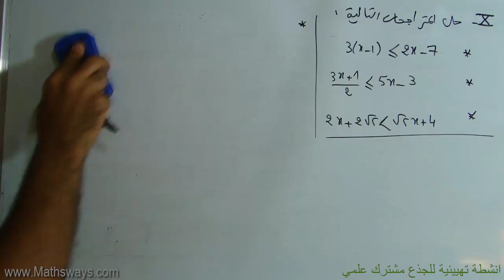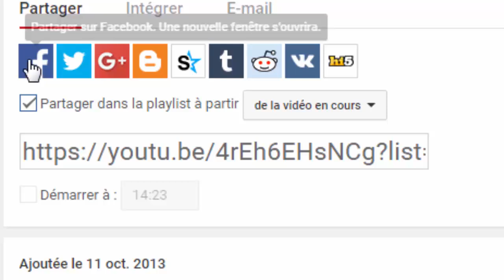Maths tronc commun science انشطة تهييئية للجذع مشترك علمي جزء 10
في ما يلي الجزء العاشر من الانشطة التمهيدية لمستوى الجذع مشترك علمي، ويتعلق بحل المتراجحات من الدرجة الاولى

وفقكم الله